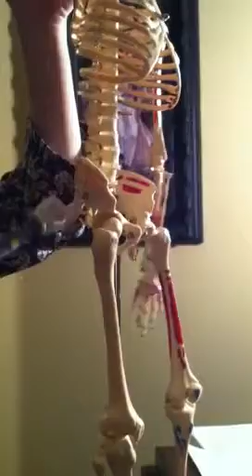Skeletal system of big Tim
The anatomy of big tim's skeletal system.